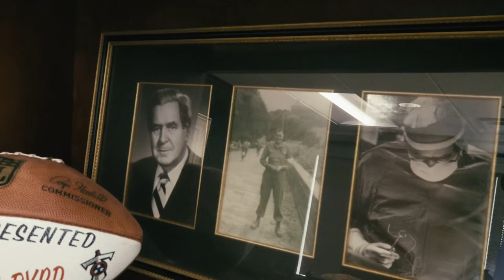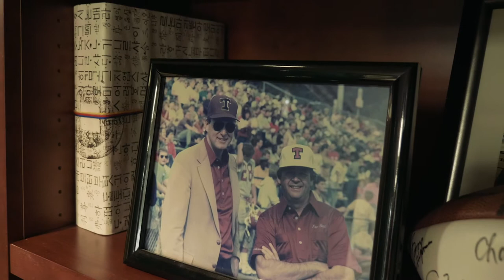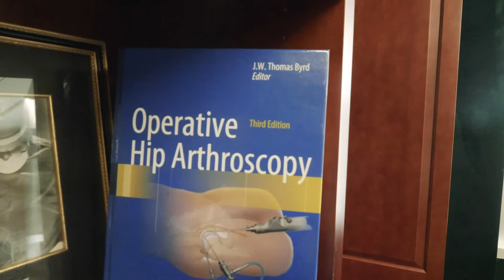Thomas Byrd-Hip Arthroscopy Godfather | Tennessee Titans Team Physician | Nashville Sports Medicine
Dr. Byrd, a proud native Nashvillian, is a third generation physician to serve the Tennessee medical community. Like his father and grandfather before him, Dr. Byrd attended the Vanderbilt School of Medicine to obtain his doctorate degree. His colleagues have referred to him as the “Godfather of Hip Arthroscopy”. He performed his first surgery in 1990. Dr. Byrd brings a sense of temperance and responsibility for surgeons taking on the roll of hip arthroscopy.

His mentor Dr. James Andrews taught him the basic principles of knee and shoulder arthroscopy that Dr. Byrd later applied to his work the hip. In 1994, Dr. Byrd published an article that has become the foundation for how most people perform hip arthroscopy today. A year later, he developed a set of instruments to reliably perform this type of surgery that continue to be the most popular and used worldwide.

Dr. Andrews also taught Dr. Byrd the art and philosophy of sports medicine. More importantly, Dr. Byrd learned how to treat regular people like they are special and how to treat special people like they are regular folks.

An expert in his field, Dr. Byrd became the team physician for the Tennessee Titans in 1997 ind has worked with them in what he likens as his weekend job.

From a practice perspective, Nashville Hip Institute (NHI) provides opportunities to look at complex and unusual hip disorders of all types. According to Dr. Byrd, “The hips are attached to patients, attached to people who have their own lives to live. NHI’s level of care isn’t just looking at the hip but how it affects the patients and their lives.“